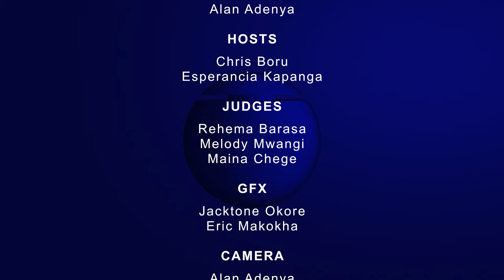Don Bosco School vs Nairobi School